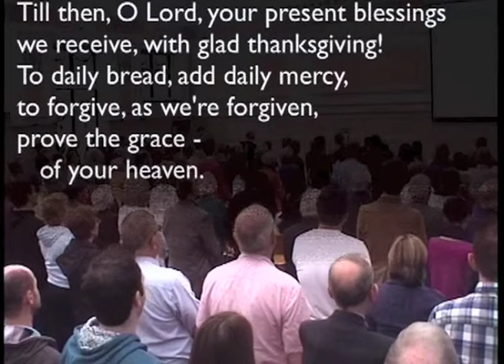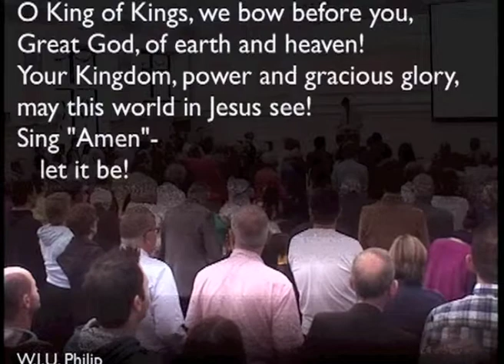130630am - Psalm 121